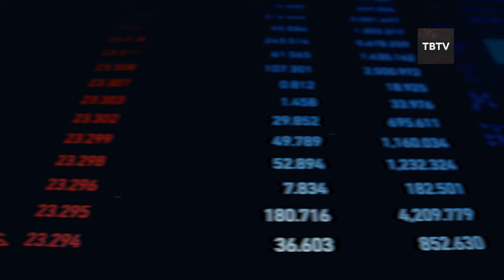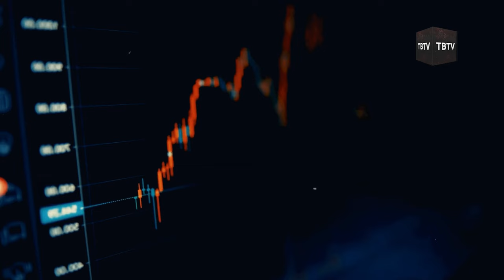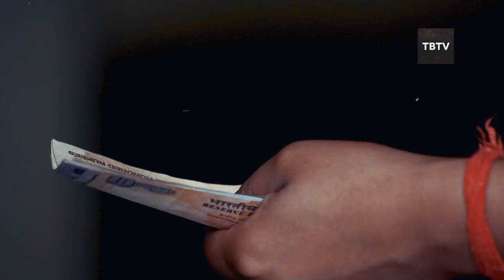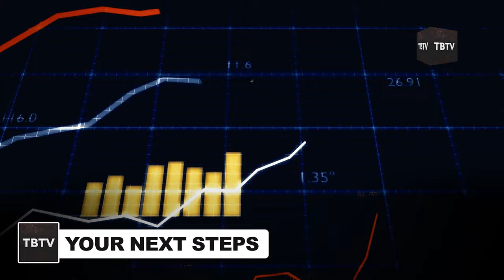Hidden Dangers Preppers MUST Know About for 2025 (Emergency Preparedness)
In this comprehensive video, we explore the hidden dangers of the impending 2025 food crisis that you simply cannot afford to ignore. The world is facing unprecedented challenges—climate change, geopolitical tensions, and economic instability—that are all converging to create a perfect storm for our global food supply.

We’ll break down how these factors are leading to potential food shortages, skyrocketing prices, and even the possibility of widespread hunger. But it’s not just about scarcity—this crisis could also have serious implications for food safety and nutrition. As we dig deeper, you’ll discover the overlooked threats to our health, including the rise in foodborne illnesses and the increased use of harmful chemicals to boost crop yields.

This video is packed with crucial information to help you understand the complex web of issues that could disrupt what we eat and how we live. Whether you’re looking to protect your family, make smarter food choices, or simply stay informed, this video will give you the insights you need to navigate the uncertain times ahead.

Don’t wait until the crisis is at your doorstep. Watch now to learn how you can prepare and safeguard your future in the face of the 2025 food crisis.

Keep watching to see food shortage predictions, food shortages, prepper pantry, frugal living, frugal living tips, global food shortages, prepping, preppers, shtf.

Inspired by ALERT: FEMA's 2025 Food Shortage Predictions Are Terrifying! ..

Inspired by FEMA’s Predictions for 2025 Food Shortages - ACT NOW OR SUFFER! ..

Inspired by I believed in conspiracy theories, until this one pushed me over the edge ..

Inspired by These States Were Designed to be Sacrificed in Case of World War 3 ..

Inspired by 15 Grocery Products To Stockpile Before November ..

Also check out: 14 Foods You NEED To Stockpile (According to the Red Cross)..

0:00 The Hidden Threat of 2025
0:31 The Perfect Storm: Why 2025 Looks Grim
3:31 Your Grocery Bill: The Canary in the Coal Mine
6:48 Your 5-Step Food Security Plan
10:41 Beyond 2025: Building Long-Term Resilience
14:56 Your Next Steps